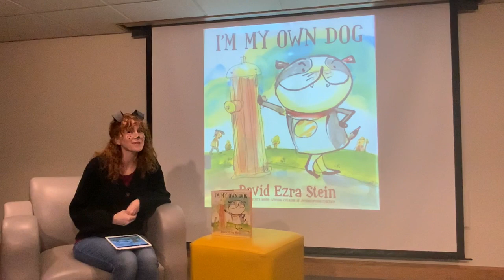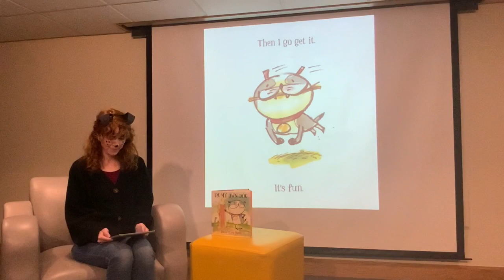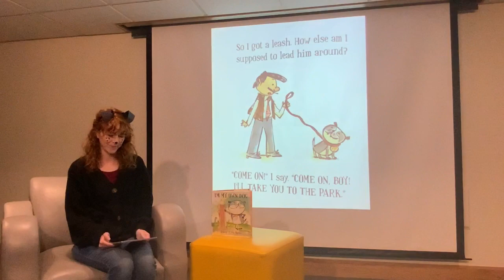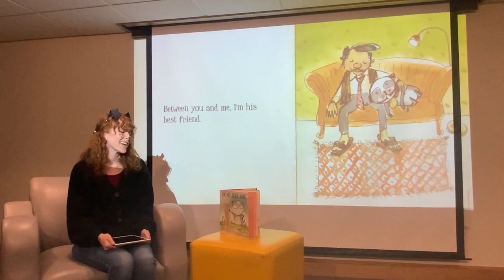Preschool Pals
Geared to 3-5 year olds.  Dogs!